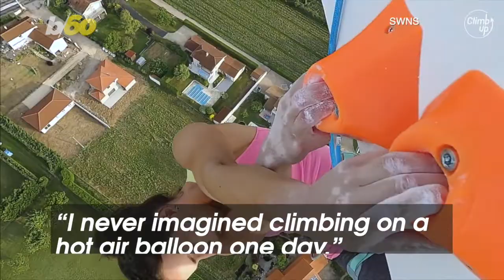French Rock Climbers Show off Their Skills High in the Sky on a Hot Air Balloon!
These French rock climbers are taking their skills to new heights...literally with the help of a hot air balloon. Buzz60’s Mercer Morrison has the story.